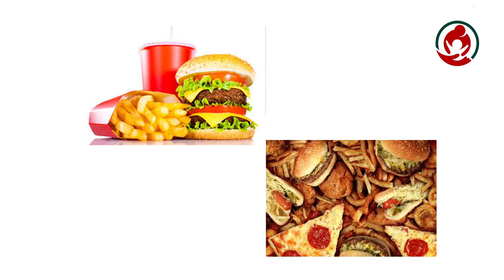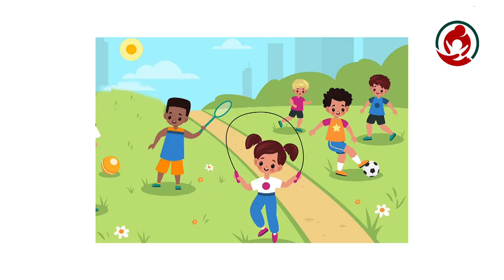குண்டான குழந்தையை இளைக்க வைப்பது எப்படி?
வளர்ந்த நாடுகளில் மட்டுமின்றி உலகின் அனைத்து நாடுகளிலும் உடல் பருமன் நோய் முக்கிய பிரச்சனையாக உருவெடுத்து வருகிறது.வளர்ந்த நாடுகளில்  மூன்றில் இரண்டு பேர் அதிக எடை மற்றும்  உடல் பருமன் பிரச்சனையினால் பாதிக்கப்பட்டுள்ளனர்.உடல் பருமன் நோய் உள்ளவர்களுக்கு நீரிழிவு நோய், மிகு இரத்த அழுத்தம்  இருதய  நோய்கள் உடல் நோய்கள் மன நோய்கள் , மற்றும் புற்று நோய்கள் பாதிப்பது அறிவியல் ஆராய்ச்சிகளால் நிரூபிக்கப்பட்டுள்ளது.
தற்போது குழந்தைகளின் உடற்பருமன் விழுக்காடுநம்நாட்டில்  அதிகமாகி விட்டது. 10-15 வயதிலேயே நோயாளியாகி வருகின்றனர்.
இதற்கு என்ன காரணம்?  குழந்தையை இளைக்க வைப்பது எப்படி? உள்பட பல விசயங்களை இன்று அலசுவோம்
00:08 என்னுரை
00:39 உடற் பருமனாக என்ன காரணங்கள்?
01:50 இளைக்கவைக்க செய்யவேண்டிய 3 விசயங்கள்
02:28  மொத்தமாக உண்ணும் காலத்தினைக் குறைப்பது
04:15  எடையைக்குறைக்க உடற்பயிற்சிகள்
04:58 HIIT உடற்பயிற்சிகள்
05:30  தூங்கினால் குறையும் எடை